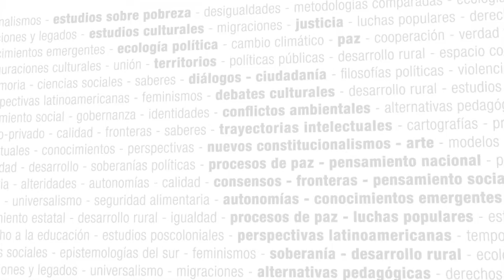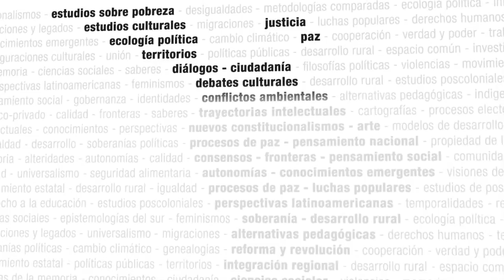Seminario virtual - Pensamiento crítico del Caribe. De Toussaint Louverture a Fidel Castro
Coordinación: Prof. Felix Valdés García (Instituto de Filosofía, Cuba)

Inicio: 05/09/2016

Cátedra: CLACSO